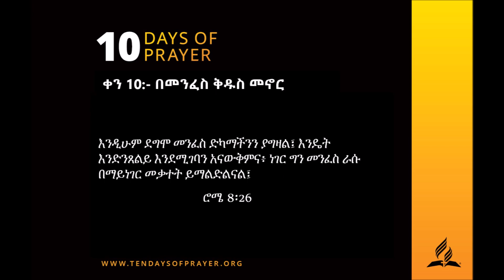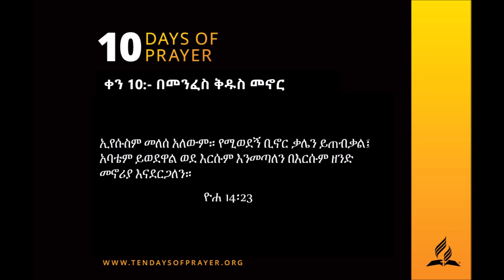10 Days of Prayer - Amharic - ቀን 10 - በመንፈስ ቅዱስ መኖር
ቀን 10 - በመንፈስ ቅዱስ መኖር